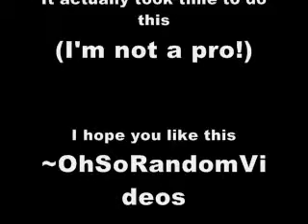Mother 3 intro test!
Something I have made up on my spare time, recently I have more intrest in mother 3, I wanted to test an intro of one of my favorite games. Enjoy!